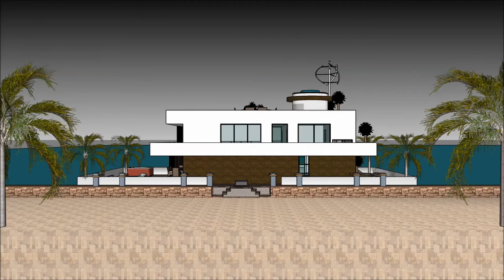Perahu rumah jawa istana arsitektur jepang tour kapal rumah arsitek bangunan cantik omah ngambang